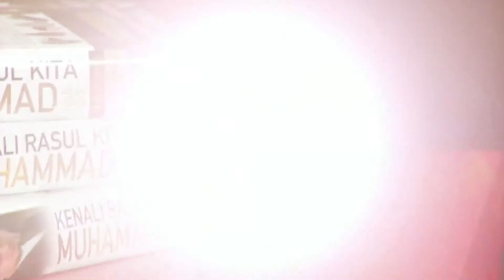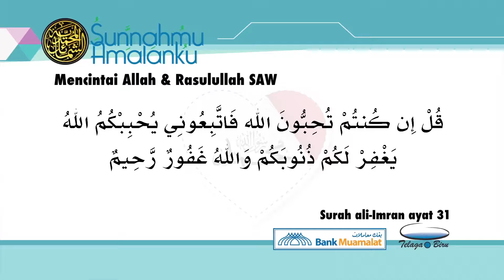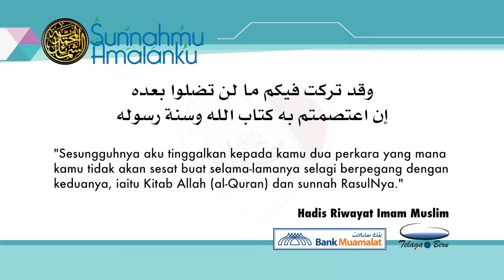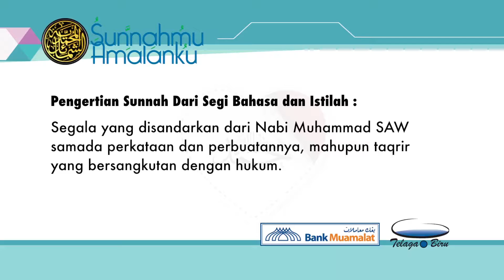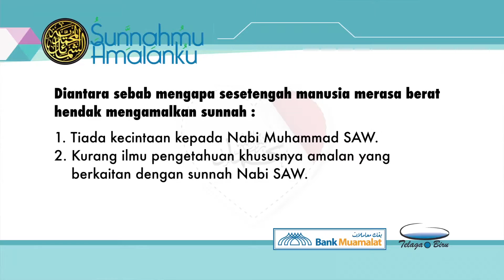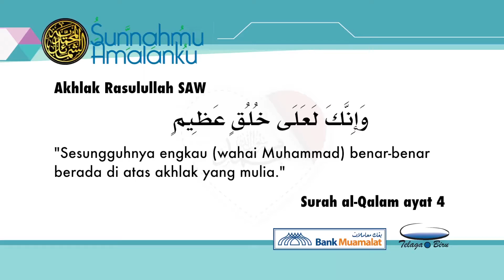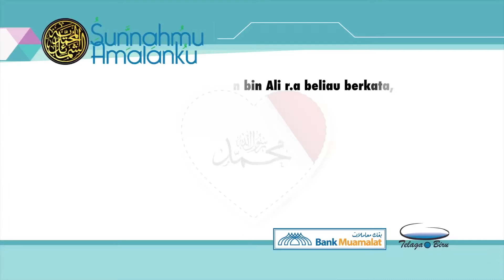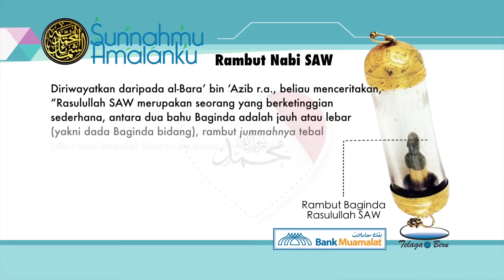SunnahMu AmalanKu Episod 1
"Sesungguhnya aku tinggalkan kepada kamu dua perkata yang mana kamu tidak akan sesat buat selama-lamanya selagi berpegang dengan keduanya, iaitu kitab Allah (al-Quran) dan sunnah Rasul-Nya."

Hadis Riwayat Imam Muslim